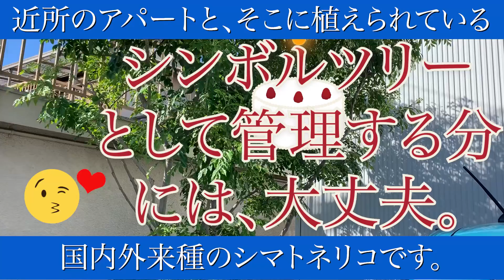外来種紹介、国内外来種のシマトネリコ。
日本国内でも、本来いなかった地域に侵入すると外来種のように猛威を振るうことになる。

それを国内外来種と言い、外国からの外来種と似たような生態系の破壊をもたらすことがある。

シマトネリコは、もともと沖縄のもの。

沖縄以外では、人間の管理のもとで育てられるべきです。